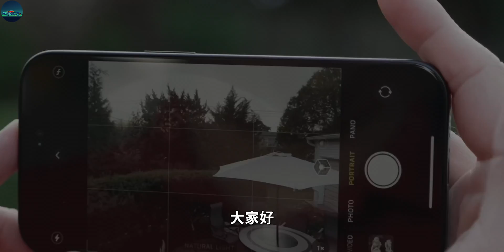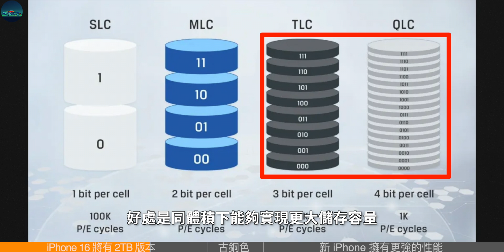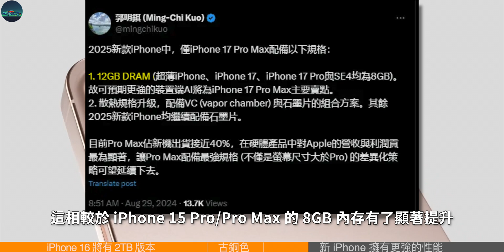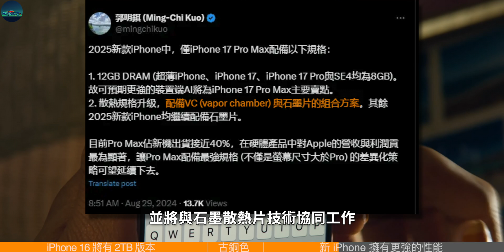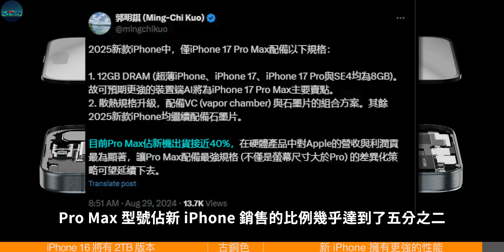超大内存来了！iPhone 16 Pro系列首次搭载2TB版本，又贵又“短命”？苹果新专利“液冷散热”曝光，iPhone发热问题终于要解决了？【JeffreyTech】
大家有没有觉得手机储存越来越不够用了？
以前 iPhone 买 128GB 都绰绰有余，现在 512GB 不知不觉就塞满了，除了平时拍的照片、视频之外，App 们也越来越臃肿。
好消息是，近日多个来源都证实今年 iPhone 16 Pro 系列会支持最高 2TB 储存空间……

00:00 iPhone 16 将有 2TB 版本
02:32 古铜色iPhone16 Pro再曝光
03:11 新 iPhone 拥有更强的性能
03:33 内存升级
03:52 散热系统升级